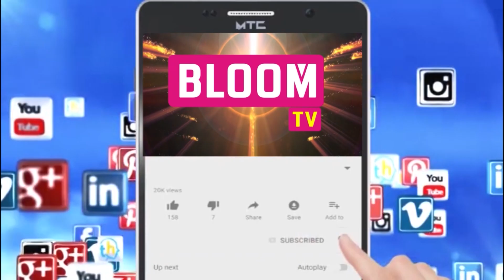ಹೆನ್ನಾಗರ ಗ್ರಾಮ ಪಂಚಾಯಿತಿಯ ಅಧ್ಯಕ್ಷರು ಗೃಹಲಕ್ಮೀ ಯೋಜನೆ ಬಗ್ಗೆ ಏನ್ ಹೇಳಿದ್ರು..!